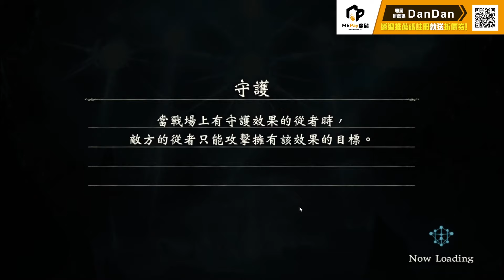【蛋蛋】OK 下午特訓 碰！立直！自....... 欸我的妖精咧？｜溯時指定系列#8 | シャドウバース《Shadowverse 闇影詩章》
從今日起 正式加入魔儲，未來大家想要課各類手遊都能透過我的專屬推薦 獲得各種優惠！